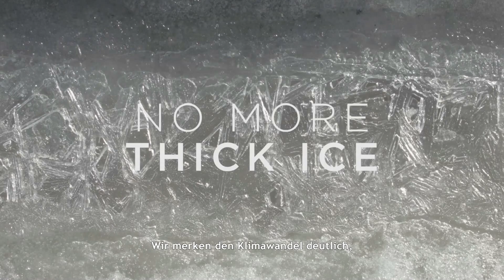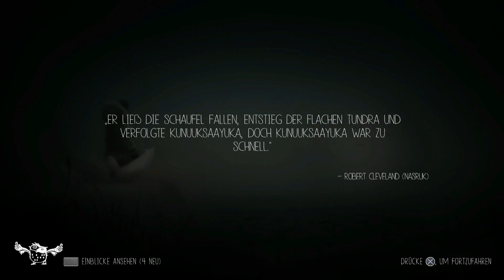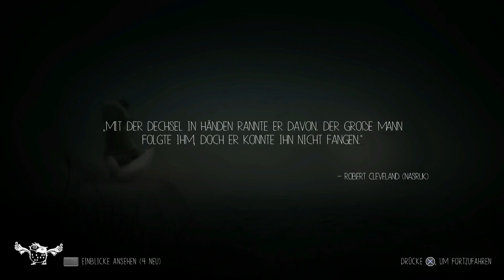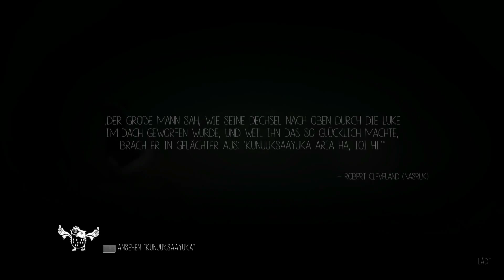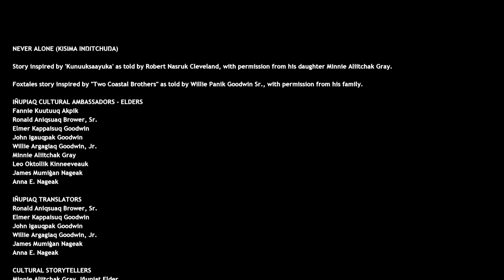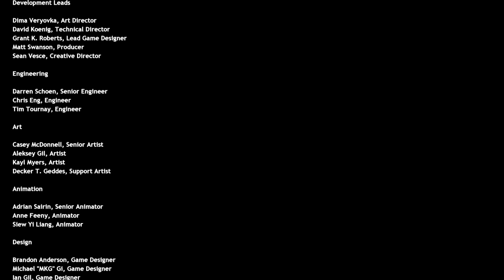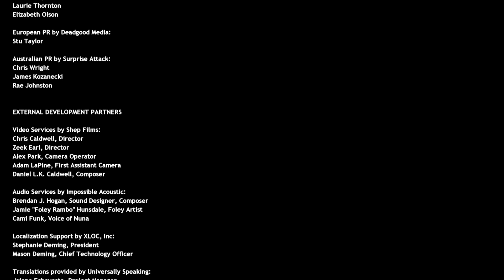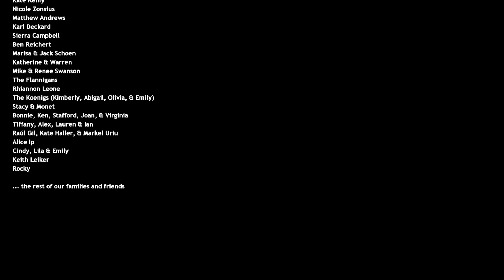Let´s Play Never Alone #10 Auf dem Weg nach Hause (Ende)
Mein Let´s Play #10 von Never Alone. Wir flüchten vor dem Eisriesen richtung Heimat. Wir haben ihm anscheinend sein Werkzeug weggenommen( Wobei ich mich frage wie ein kleines Mädchen dieses riesen Ding rumschleppen kann). Nach den Credits gibt es noch 2 Kultureinblicke zu sehen.